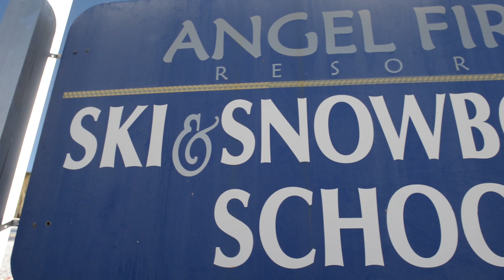Mountain Update | Jan. 2, 2014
Come out and hit our terrain park, Powder City, which is open day and night!
College Days are Jan. 6 to Jan. 16. Show your valid student ID to receive discounts on lodging and lift tickets